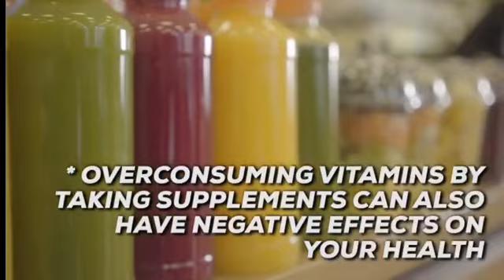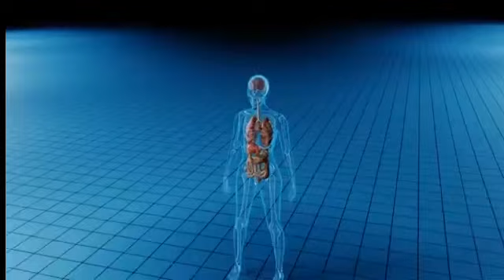The dark side of supplements